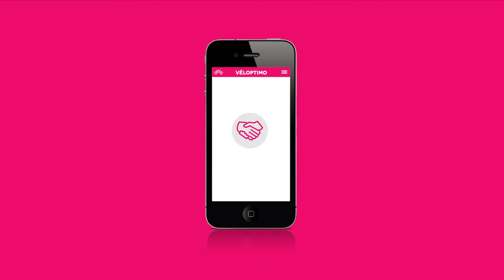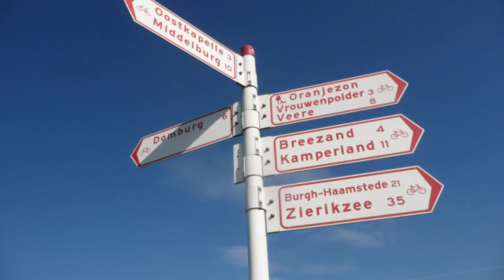VELODISPOS, partage de vélos entre particuliers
Maquette de service réalisée dans le cadre du DEFInnovation mobilités actives, action du programme Transitions2 de la Fing. Lien présentation détaillée : ...
Présentation du scénario présenté lors de la rencontre nationale du Club des villes cyclables le 23 janvier 2017.